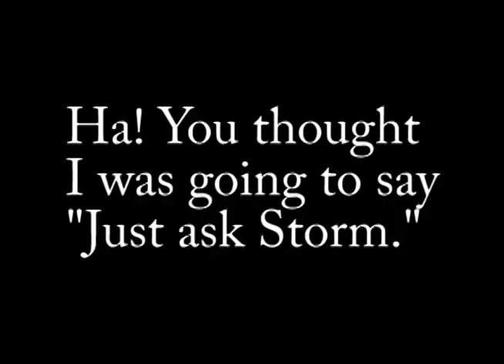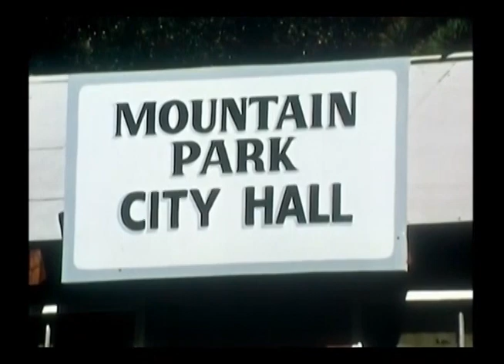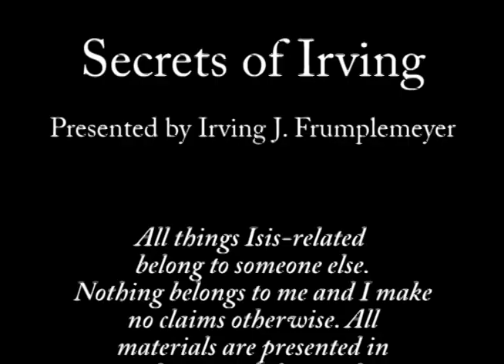Secrets of Irving: The Lights of Mystery Mountain - Isis Season 1 Episode 1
We meet Andrea Thomas, a descendant and heir to the power of the Egyptian goddess Isis. When she takes out her amulet and invokes Isis' name, she transforms into Isis, with various powers. We also meet her friends Rick Mason and Cindy Lee. Cindy has some photos of a UFO. Are they real, or is someone pulling an elaborate hoax? And if so, why?